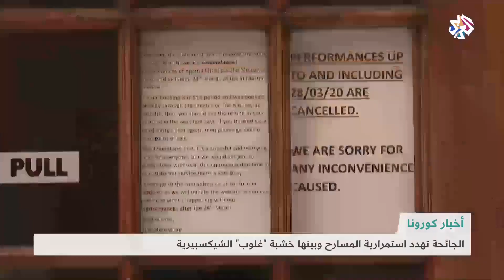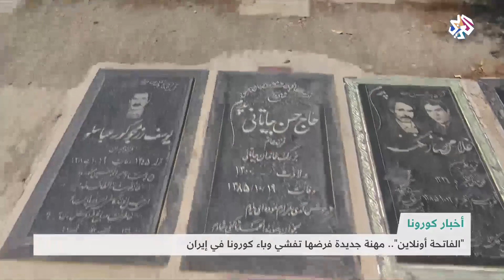أخبار كورونا .. أبرز المستجدات المتعلقة بالفيروس في العالم | شبابيك